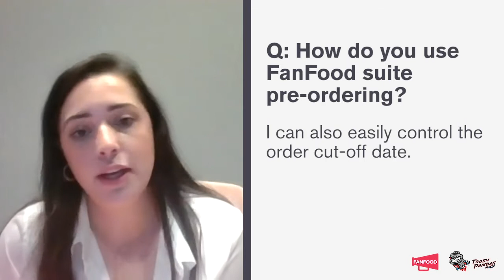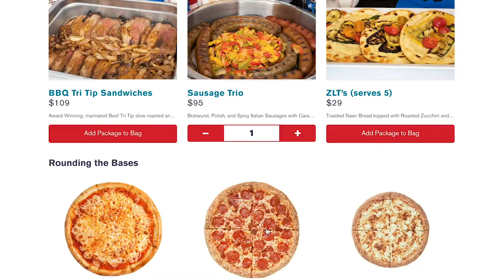How the Trash Pandas Rocketed Their F&B Revenue with FanFood | Testimonial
To create a more convenient ordering experience for guests — and a less stressful one for staff — the Trash Pandas partnered with FanFood to craft their tailored, venue-wide mobile ordering and payment solution.

00:00 "FanFood takes the work off of my plate."
00:15 How do you use FanFood suite pre-ordering portal
00:45 How do you use FanFood gameday in-suite ordering
01:29 What are your favorite features on FanFood?
02:05 What are other added benefits of FanFood?
02:59 What is it like working with the FanFood team?